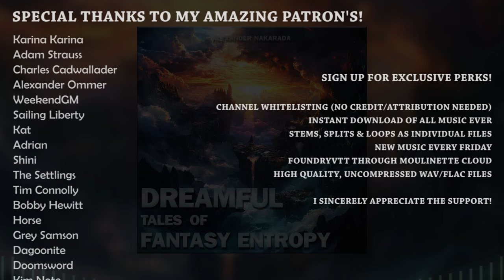ᴅʀᴇᴀᴍғᴜʟ ᴛᴀʟᴇs ᴏғ ғᴀɴᴛᴀsʏ ᴇɴᴛʀᴏᴘʏ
This song is a clear sign that my creativity has made its return.
Not really a useful song for content since it's changing a lot, but definitely a pleasant listen!

Info: All my music can be used in whatever you're making whether it's commercial or non-commercial. If you're using it for free, make sure to add credits in the desription. Follow the links below to aquire the music in the most suitable way for you.

 - Channel whitelisting
 - Exclusive music

0:00 Intro
0:37 Cue the konghou (melodic calm part)
1:34 Suspensathon!
1:47 Epicness (I really like this melody)
2:37 Intermission
3:07 Intermission premium
3:34 More suspenseful action
4:00 Staying awesome
4:30 Phasing out
4:43 Climax + outro